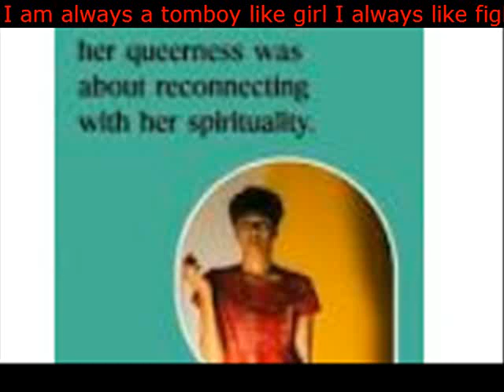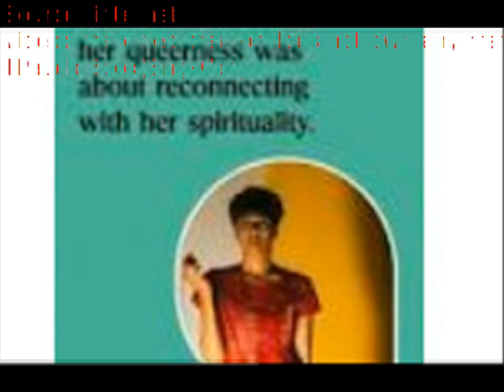Horrible night Unforgettable night I am Meghma I am always a tomboy like girl I always like fight